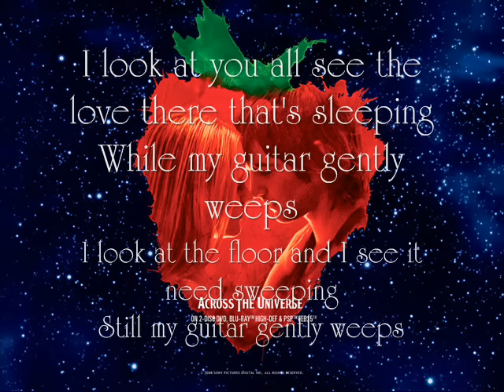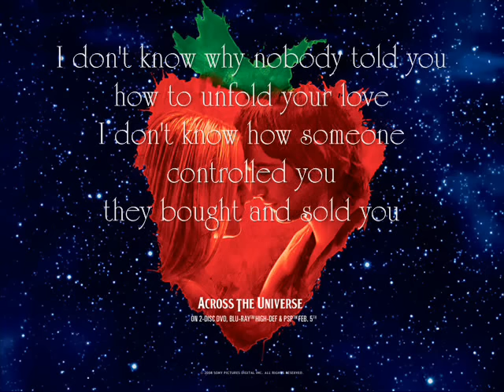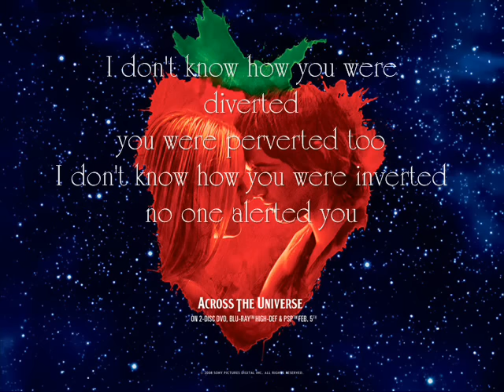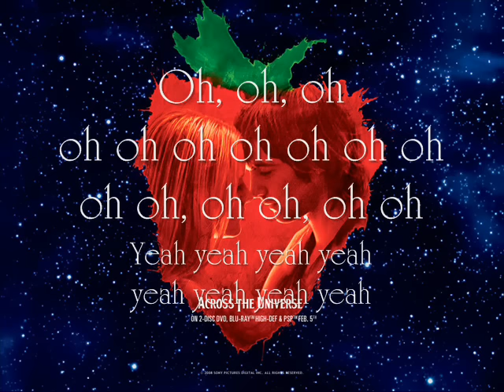While My Guitar Gantly Weeps - Martin Luther McCoy and Jim Sturgess {Lyrics}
The 21st song in Across The Universe